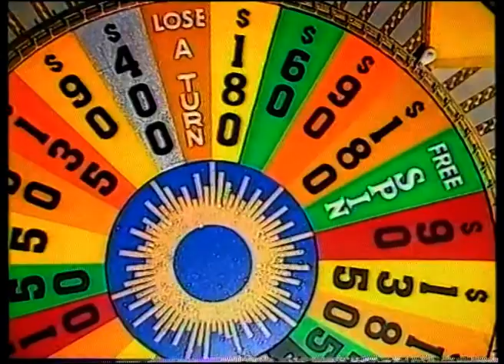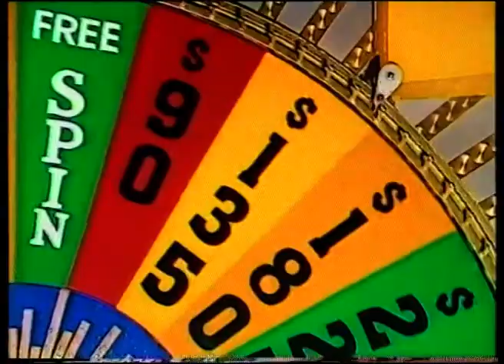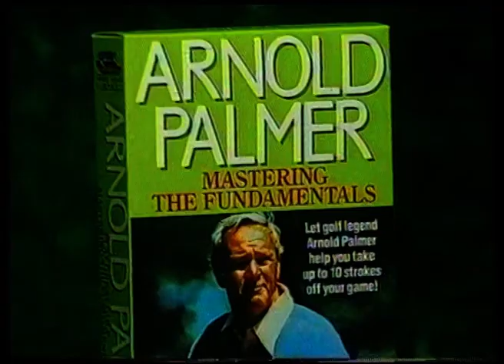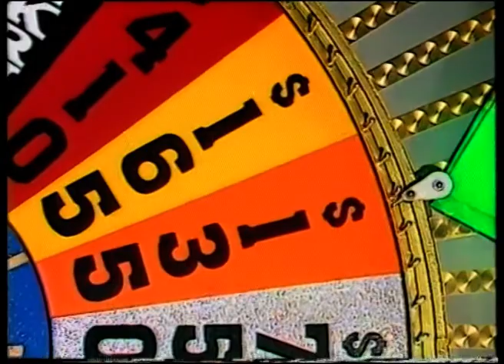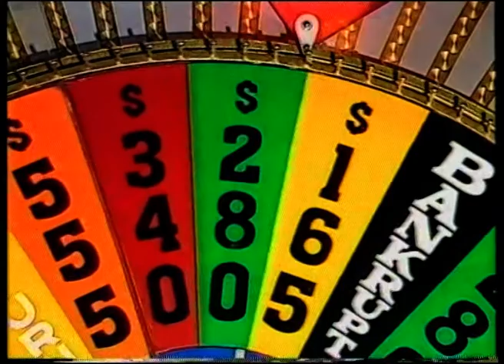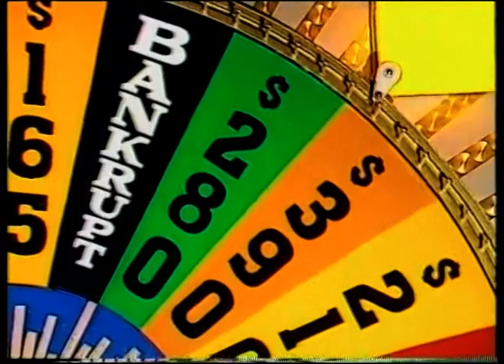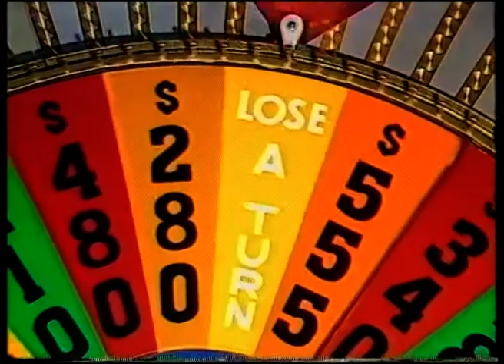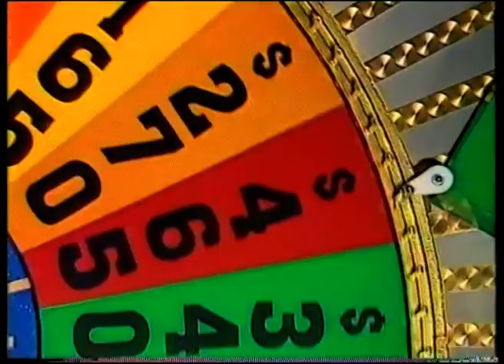Wheel Of Fortune (Australia 1991) E4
Taped in Australia, Feb 8th, 1991 with John Burgess and Adriana Xenedis.  Live on Australian TV, April 5th, 1991